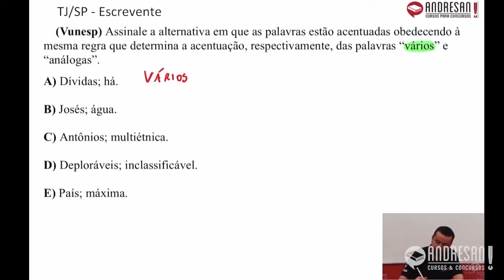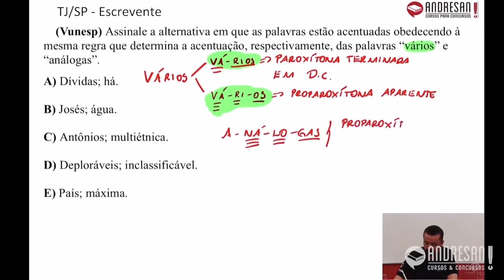Concurso TJ-SP 2023 - Questões de Português da banca VUNESP | Aula 9 - Andresan Machado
TJ/SP - COMBO: Português Teórico + Resolução de Questões VUNESP